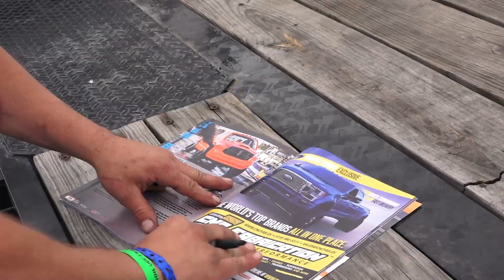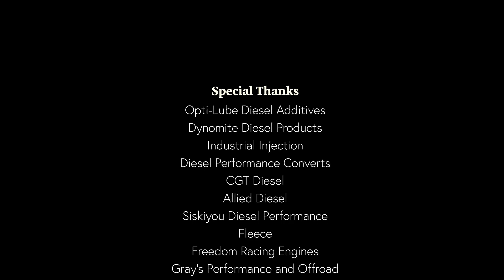Kenny Bruner Day 2 UCC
Kenny Bruner at UCC 2021